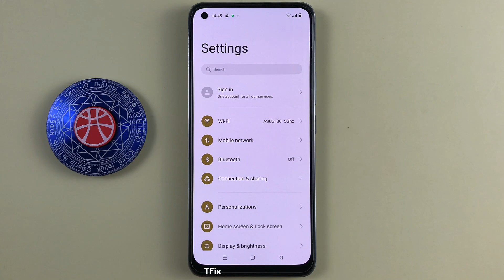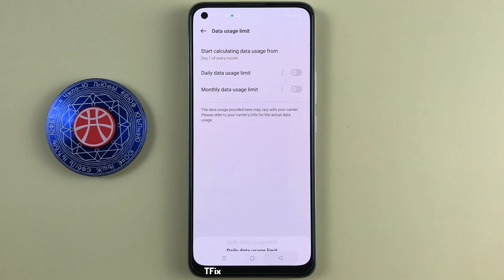Data usage limit on Realme 8 Android 12